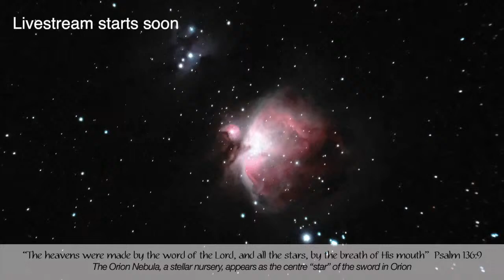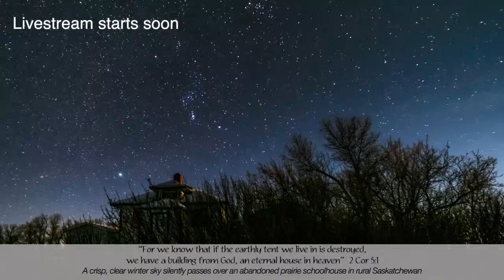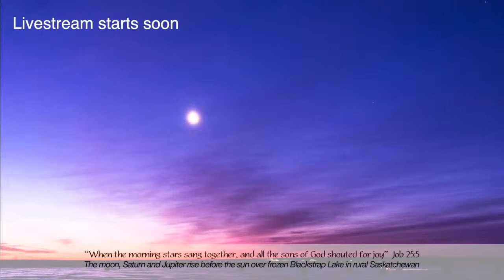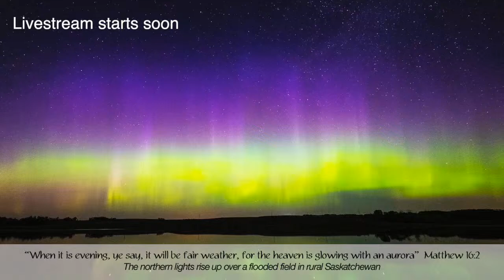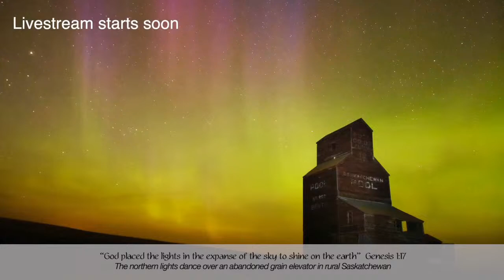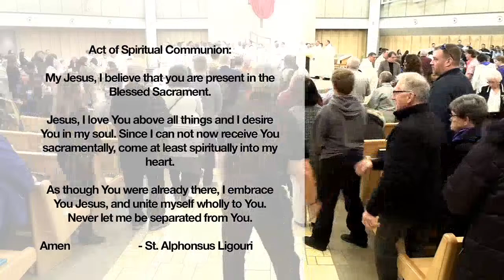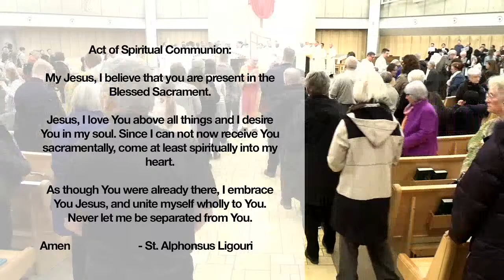Chrism Mass from The Cathedral of The Holy Family, Saskatoon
The annual diocesan Chrism Mass starts at 7 pm, Tuesday, March 26, 2024, with Bishop Mark Hagemoen presiding at the Cathedral of the Holy Family in Saskatoon.

Prayer of Spiritual Communion:
"My Jesus, I believe that you are present in the Blessed Sacrament. I love You above all things and I desire you in my soul. Since I cannot now receive You sacramentally, come at least spiritually in my heart. As though you were already there, I embrace You and unite myself wholly to You. Never permit me to be separated from You. Amen." - St. Alphonsus of Ligouri.

to give a gift in support of your parish (choose from list)